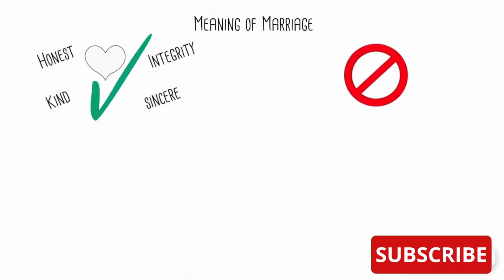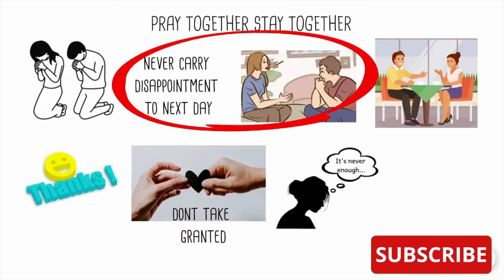Power of Subconscious Mind_Marital Problems and their Solutions__Joseph Murphy_Vlog20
Hi Guys,

Recently, I read a book "The Power of Your Subconscious Mind". Very powerful book told about incredible power of subconscious mind. In this video i'm giving a try to explain the chapter of marital problems and subconscious mind. Hope you will like this video.